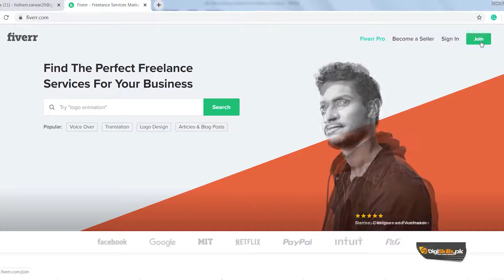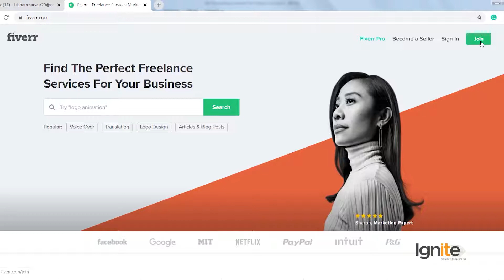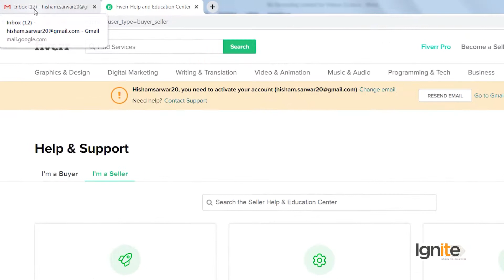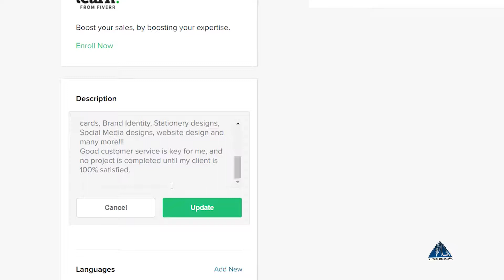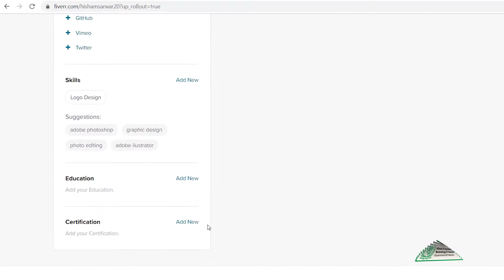79 - How to Find Work on Fiverr: Introduction to Fiverr | Week#5 | Freelancing FRL101 Topic#079